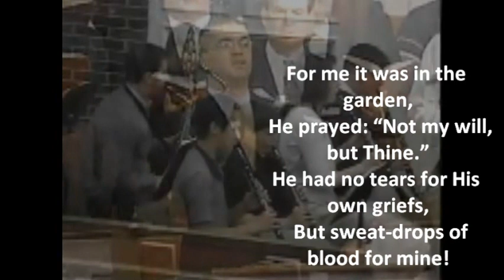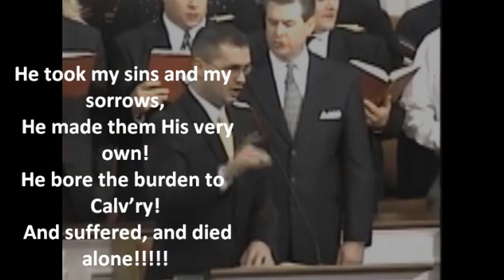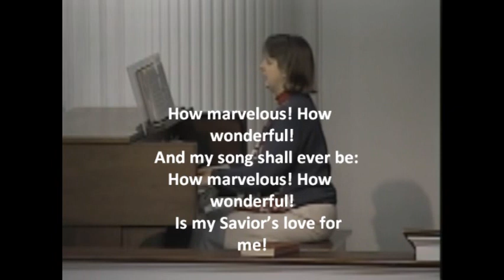My Savior`s Love Lyrics